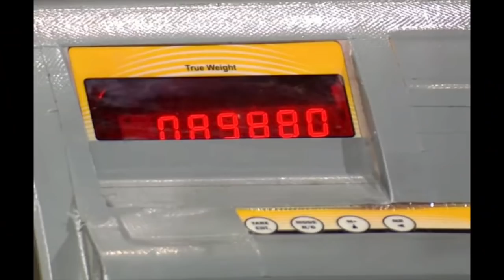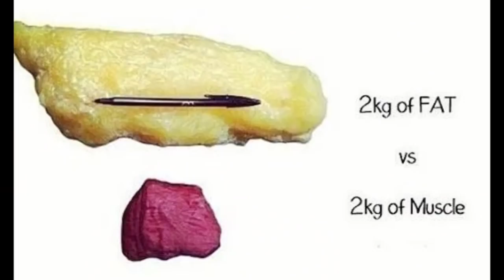Best Ideal Body Weight According Height | Harry Mander